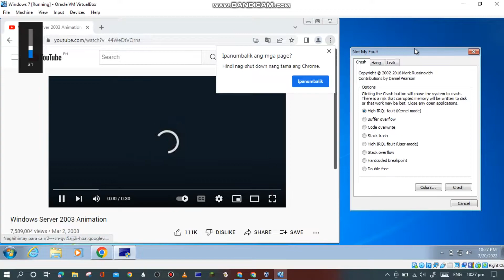Windows Server 2003 Animation has BSOD VM (Windows 7)